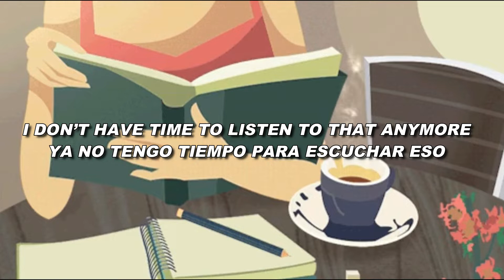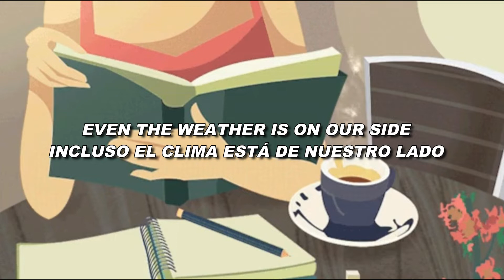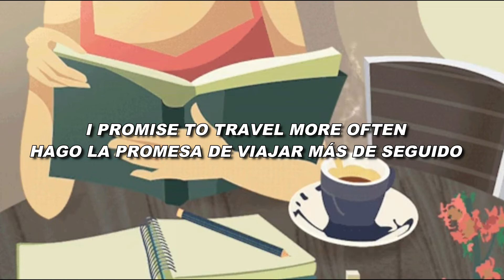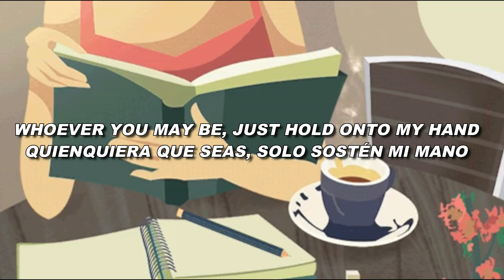Lyrics | Letra ~ Cheeze & pH-1 - Blue Champagne